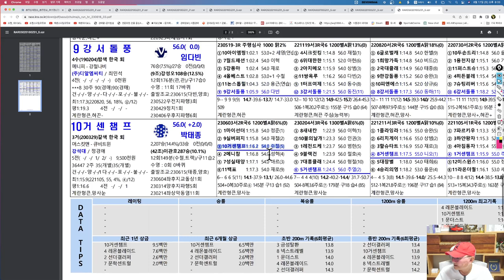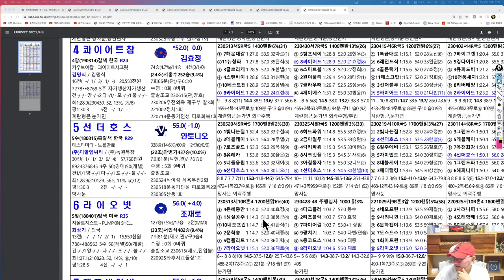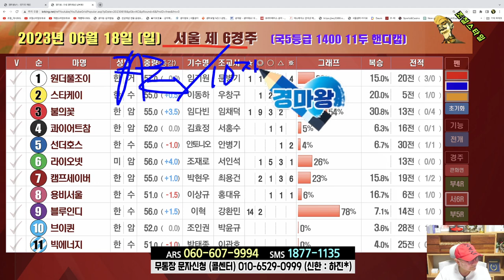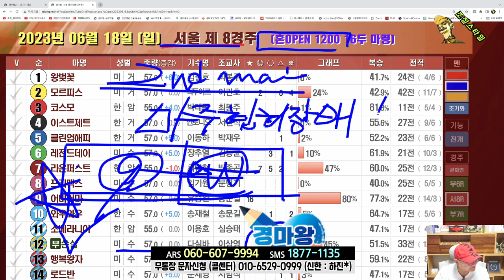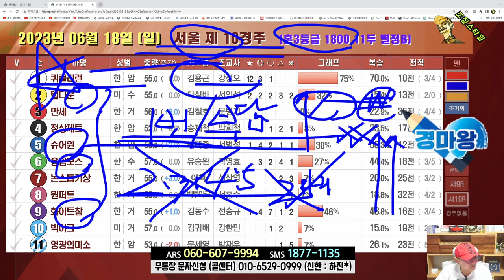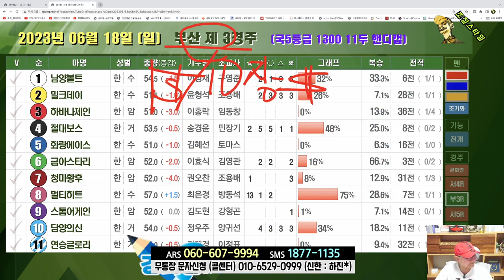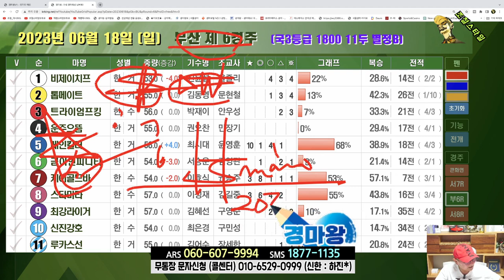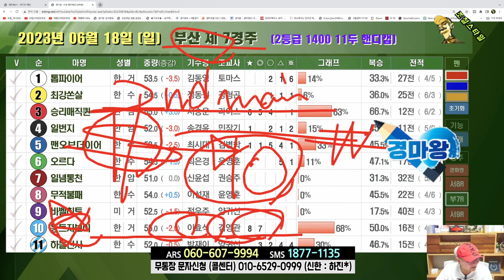[경마] 조철스타일 경마/ [6/18/일요] 실전베팅 / 징검다리 UCC